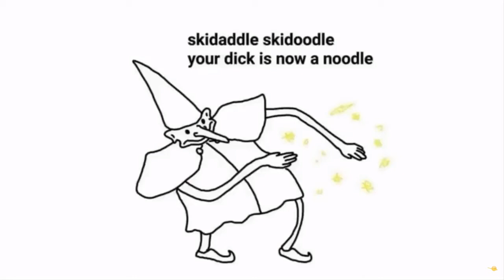skidaddle skidoodle your dick is now a NOODLE!